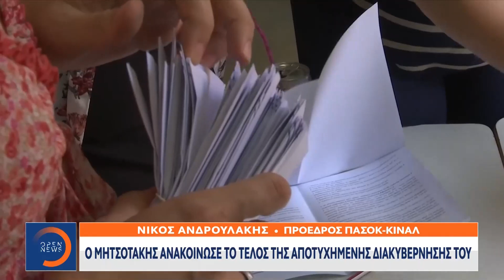Εκλογές στις 21 Μαΐου ανακοίνωσε ο Πρωθυπουργός | Κεντρικό δελτίο ειδήσεων 28/03/2023 | OPEN TV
Ο κύβος ερρίφθη για τις εκλογές με τον Πρωθυπουργό να ανακοινώνει στο υπουργικό συμβούλιο την ημερομηνία της πρώτης κάλπης για τις 21 Μαΐου, θέτοντας εκ νέου τα διλήμματα της αυτοδυναμίας. «Οι πολίτες θα επιστρέψουν τον λογαριασμό στην κυβέρνηση» είπε ο Αλέξης Τσίπρας από τη Βοιωτία, ζητώντας «λίγες εβδομάδες υπομονή», ενώ ο Νίκος Ανδρουλάκης μίλησε για το τέλος μίας αποτυχημένης διακυβέρνησης.